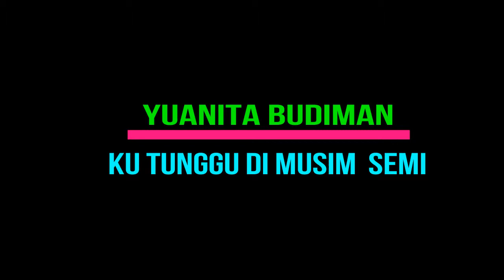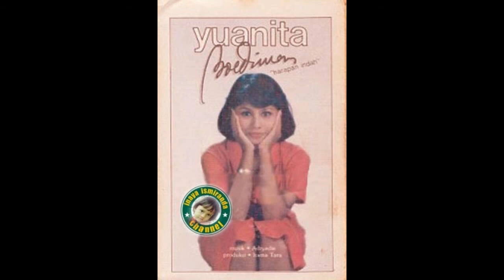Yuanita Budiman ~ Ku Tunggu Di Musim Semi